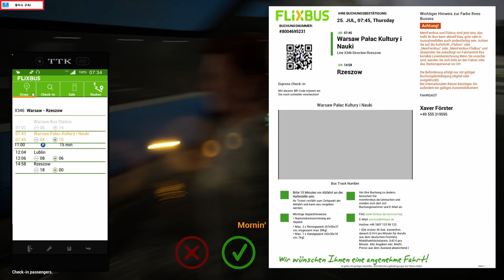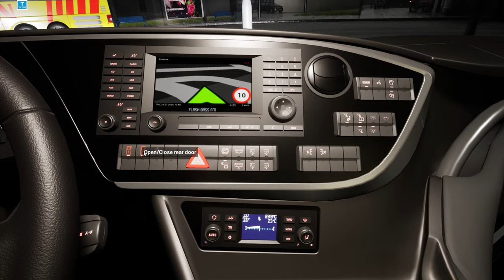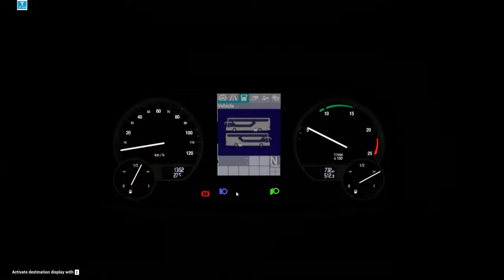🔴FernBusSimulator POV, Setra TopClass S 531 DT GAMEPLAY, 펀버스시뮬레이터 고속버스 운행일지 EP.153[TVDo]